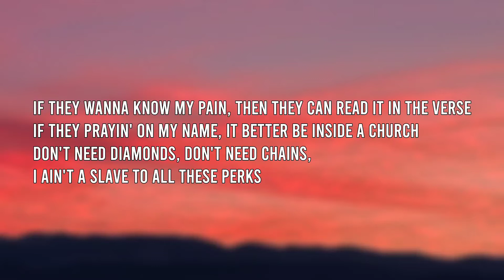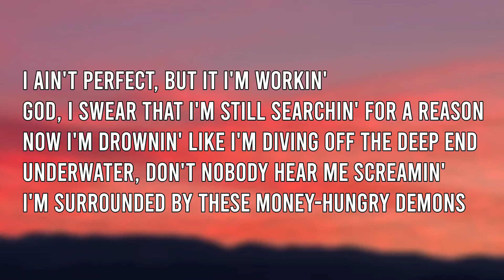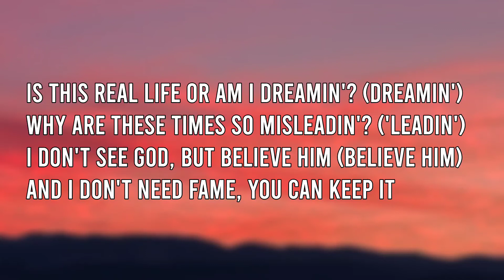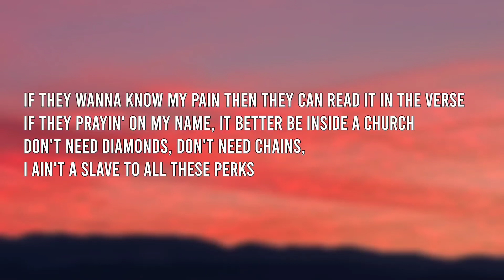Searching For A Reason - Dax (Lyrics)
Lyrics:
No weapon formed against you shall prosper
You are our Light
Huh

[Chorus]
Trust gets you killed, love gets you hurt
Bein' real gets you hated, so tell me what it's worth
I done seen these people change and try to twist up all my words
I been stuck inside a maze, they say that means that I'm on earth (LexNour)

[Post-Chorus]
If they wanna know my pain, then they can read it in the verse
If they prayin' on my name, it better be inside a church
Don't need diamonds, don't need chains, I ain't a slave to all these pеrks
I ain't perfect, but it I'm workin'
God, I swear that I'm still sеarchin' for a reason
Now I'm drownin' like I'm diving off the deep end
Underwater, don't nobody hear me screamin'
I'm surrounded by these money-hungry demons

[Verse]
I'm surrounded, so many fakes, I stopped countin'
No gravity, but I'm still grounded
They can't see 'cause they vision is clouded
Man, I feel like I'm walkin' up mountains
My hearts broke, but yes, it's still poundin'
Lost my soul and then went and found it
I hope heaven ain't full or crowded
Hell ain't worth it, I'll scream and shout it
Don't make these people your idols
Forget 'bout all of the followers, Jesus had twelve disciples
If they tell you it's fake, it's 'cause they ain't fought for survival
And when they facin' the judge, they still put they hand on the Bible
Got my faith like a gun and I let it off like a rifle
I'll keep speakin' the truth and I do not care if it's viral
I ain't changin' for nothin', not gettin' trapped in yo' cycle
'Cause I know failure ain't fatal and that success isn't final
I got love for my enemies, you can check all my vitals
All the negative energy is a downwarding spiral
You can cancel me, laugh at me, call me out of my title
It won't break me or shake me, no, I will not show weakness
Is this real life or am I dreamin'? (Dreamin')
Why are these times so misleadin'? ('Leadin')
I don't see God, but believe Him (Believe Him)
And I don't need fame, you can keep it

[Chorus]
I been stuck inside a maze, they say that means that I'm on earth

[Bridge]
If you walked inside my shoes you wouldn't last a day
I ain't got nothin' lose by havin' some faith
I ain't got nothin' prove to people who hate
So what I'm finna' do is say it again, yeah

[Chorus]
Trust gets you killed (Yeah), love gets you hurt (Okay, okay)

[Post-Chorus]
Don't need diamonds, don't need chains, I ain't a slave to all these perks
God, I swear that I'm still searchin' for a reason
(Now I'm drownin' like I'm divin' off the deep end)
(-Hungry demons)

[Outro]
Dear God
Protect us from anything that wasn't sent by You
Amen

Produced ByLexNour Beats

Written ByDax

Release DateOctober 15, 2021